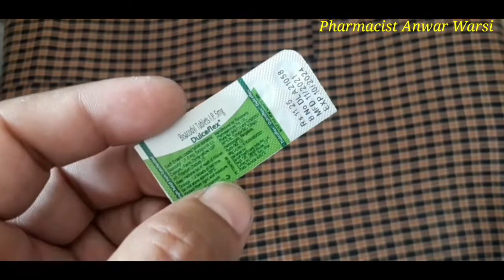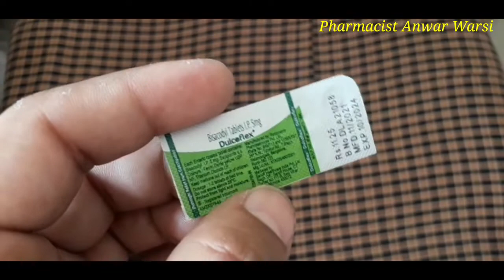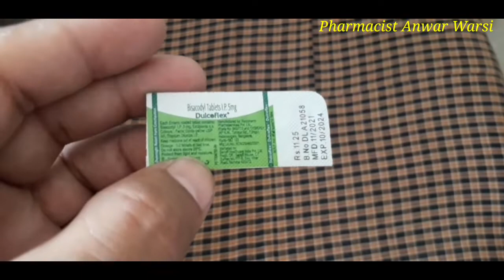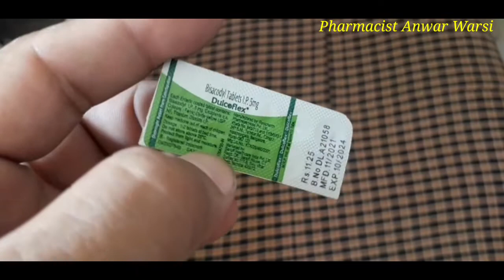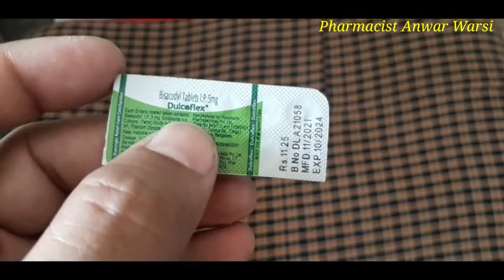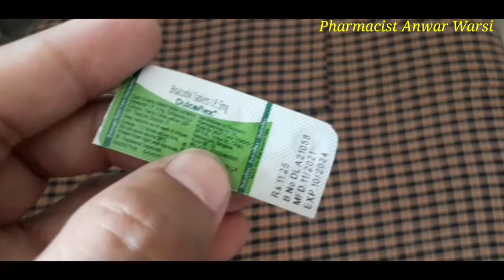कब्ज की नंबर 1दवाई,Dulcoflex tablet uses and it's side effects, constipation treatmentपेट साफ न होना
Drx.Anwar_Warsi

thanks.